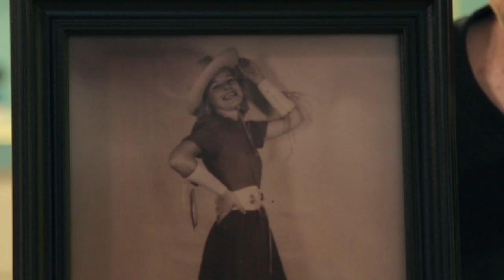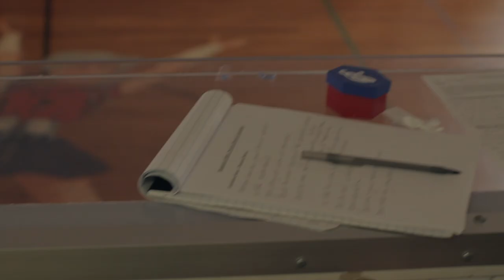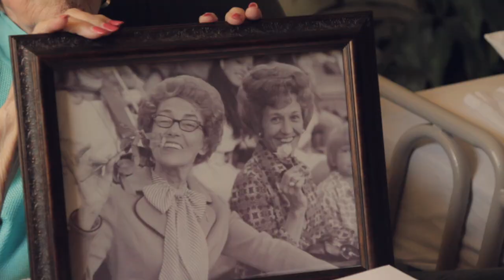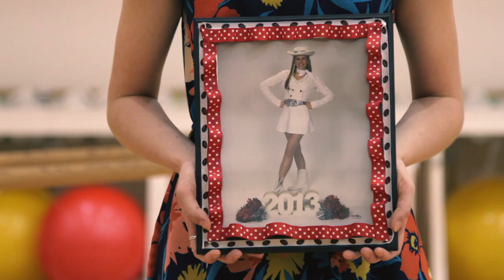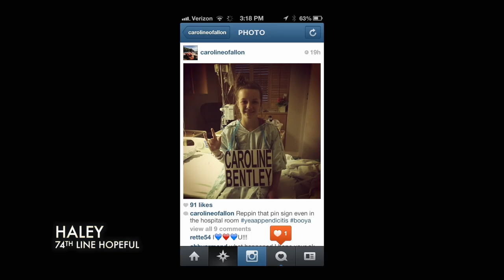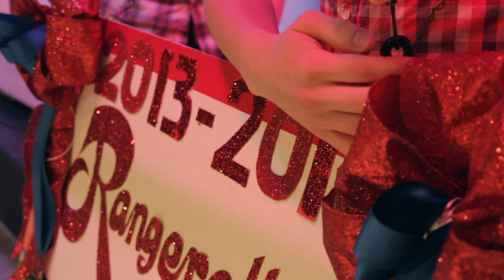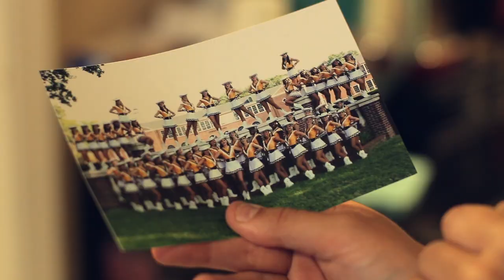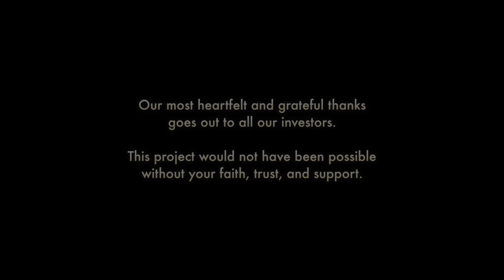Sweethearts of the Gridiron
On September 12, 1940, the Kilgore College Rangerettes took the field for the first time and made history, changing football halftime entertainment forever. Since that day, the Rangerettes have thrilled crowds all over the world with their precision dance routines. Current directors Dana Blair and Shelley Wayne have the organization at its' peak as they embark on the organization's 75th anniversary. Filmmaker Chip Hale followed the Rangerettes for a year, and the documentary Sweethearts of the Gridiron examines the dynamics of the relationships between Blair and Wayne (both former Rangerettes), the returning Rangerettes, and the tryout process for the 95 Hopefuls aspiring to wear the red, white and blue.